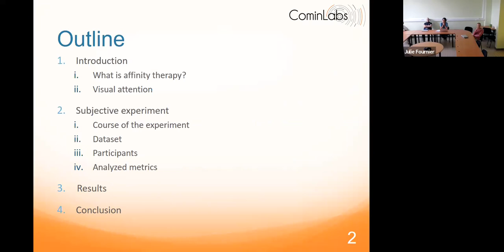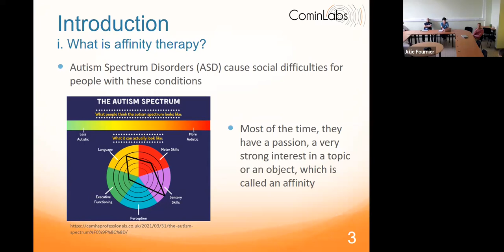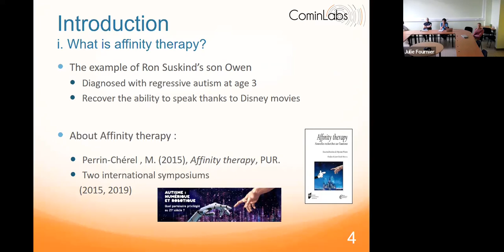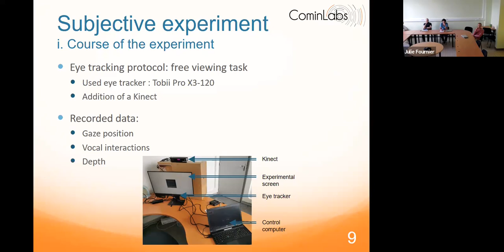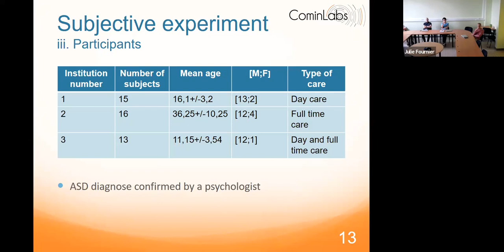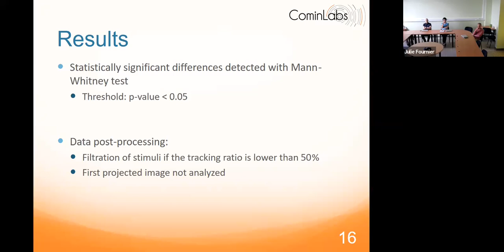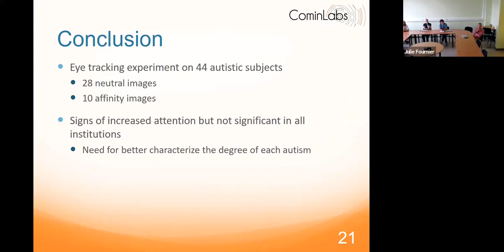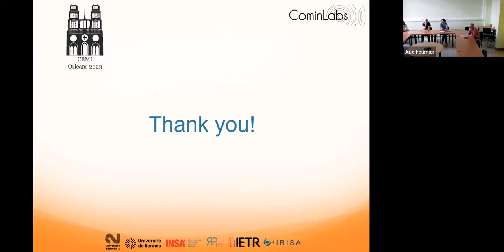Vaader Seminar: The impact of the affinity on ASD people visual engagement - J. Fournier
Presentation of the Seminar "The impact of the affinity on ASD people visual engagement" by Julie Fournier (IETR VAADER)

Presentation of the paper: J. Fournier, E. Etchamendy, M. Chérel, M. Outtas, L. Zhang. “The impact of the affinity on ASD people visual engagement”. International Conference on Content-based Multimedia Indexing (CBMI), September 2023, Orleans, France.